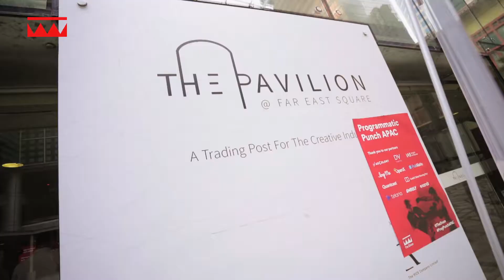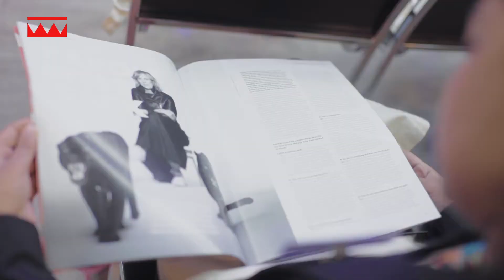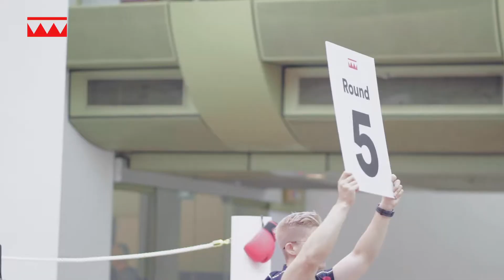Programmatic Punch APAC 2019